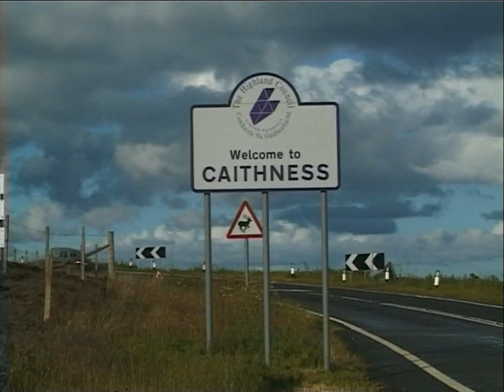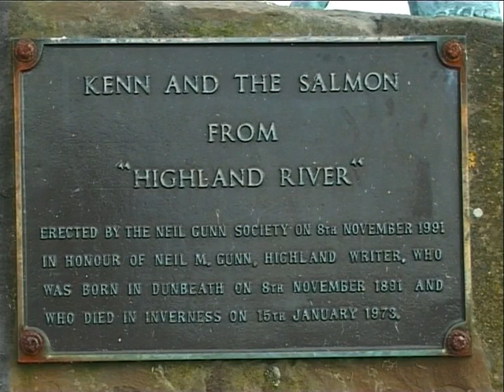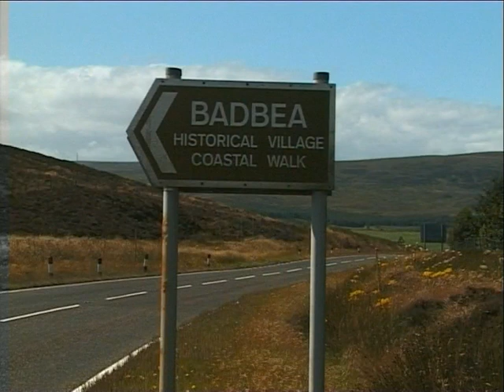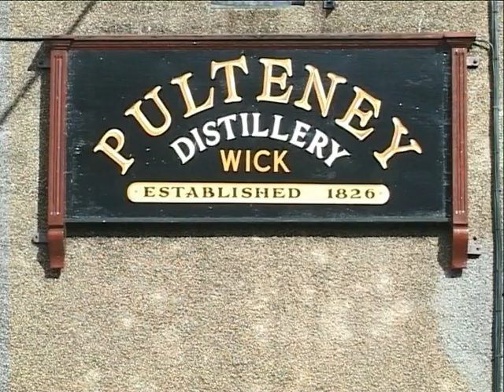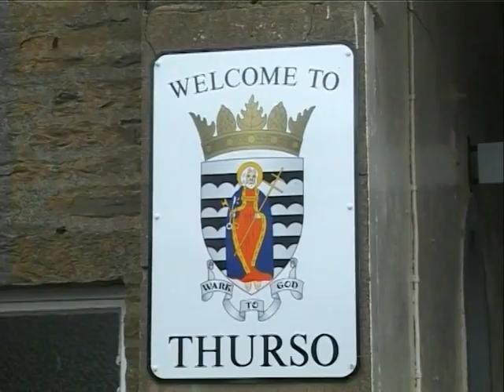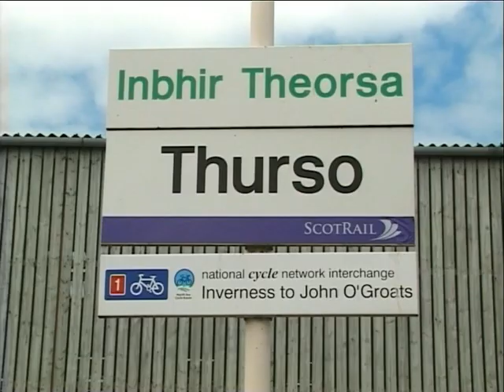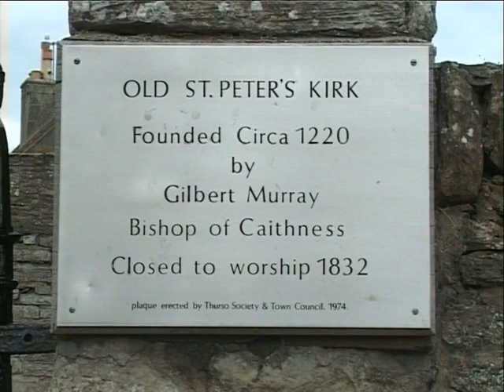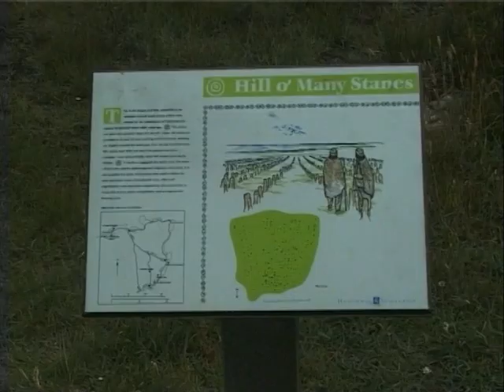Come Over The Ord - Presented by Gibson Ross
Come over The Ord of Caithness on this musical trip through Scotland's most northerly county presented by Gibson Ross. The video features a host of local singers and musicians filmed in Wick, Dunbeath, Thurso, John o' Groats, Ackergill and other scenic locations. Filmed in 2002.